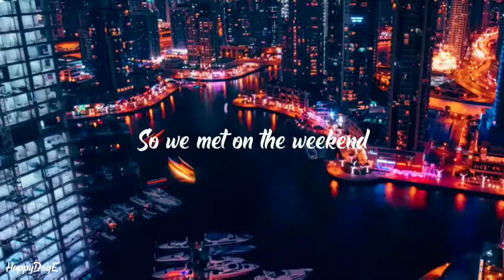Chateau | ANIMASH | Vixey and Tod // Description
I finally finished it.. month ago xD I told you to read the description to say that I do not like this work and I started doing it a long time ago, during the period when I did not release anything on the channel, I feel that I have improved now, but I can't just leave this project on my phone because I spent a lot of time and nerves. In any case, I hope you like it^^
Videos will be better soon, I'm working on it uwu
App: Alight Motion
Time: several months
Song: Chateau by Tokio Hotel
~masks don't belong to me